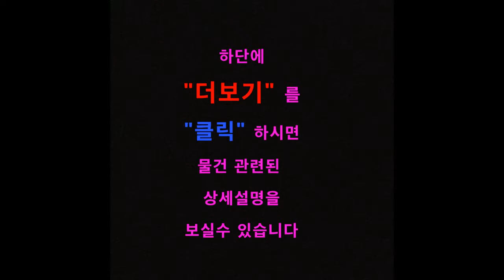【전세가 7000만원】 수원 팔달구 북수동 투베이(원룸,1.5룸) 전세(월세) 오복부동산(방포유,BangForYou) 상담전화 【 】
수원 팔달구 북수동 투베이(원룸,1.5룸) 전세(월세) - 오복부동산(방포유,BangForYou)

★ 전세가 - 7000만원

※ 월세가능 - 500/50

★ 방 구 조 - 방 / 거실 / 주방 / 욕실 / 베란다

★ 주차장 有, 엘리베이터 有, CCTV설치, 택배함설치
★ 1층 출입문 - 자동보안문 설치완료

★ 관리비 6만원 - 인터넷 TV유선비 수도요금 공동전기료 청소비 정화조비 엘리베이터비포함

★ 옵  션 - 에어컨, 냉장고,세탁기,전기쿡탑

★ 매물위치 -【북수동】장안문인근, 수원화성인근

★ 매물특징 - 택배함있음

◇ 주  변  환  경  ◇

＊수원 각지역으로 대중교통이 수시로 운행됩니다

＊장안공원이 인근에 있어요

▶ 장안공원 정류장
＊ 일반버스 : 3, 5, 7-1, 7-2, 60, 66, 66-4, 82-1, 301, 310, 660, 700-2,
                       777, 900
＊ 광역버스 : 1007, 2007, 7770, 8401, 8409

▶ 장안문 수원전통문화관 정류장
＊ 일반버스 : 3, 4-1, 7-2, 11, 13, 169, 16-1, 16-2, 20-1, 25, 25-1,
                       25-2,  25-5, 26, 27,   32-1, 32-2, 32-5, 35, 36, 39, 45, 46,
                       50-2, 50-5, 52, 60, 61, 62-1, 63,  63-3, 64, 65, 66, 66-4,
                       83-1, 88, 98, 99-1, 112, 660, 700-2
＊ 광역버스 : 3000